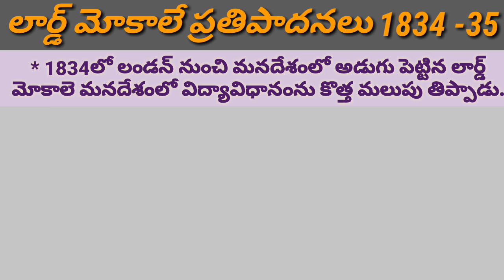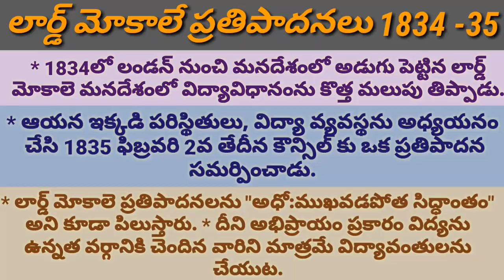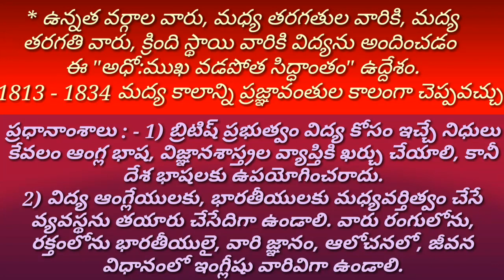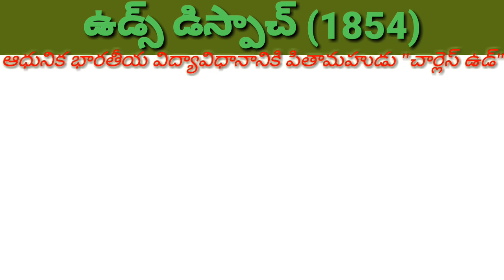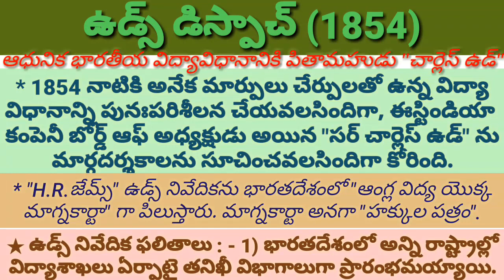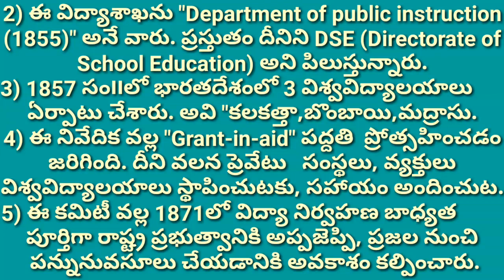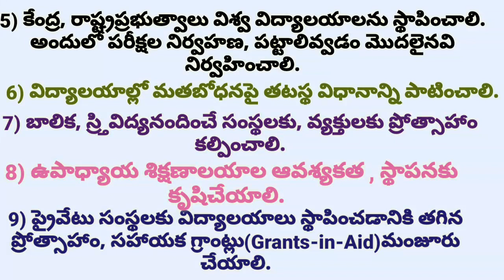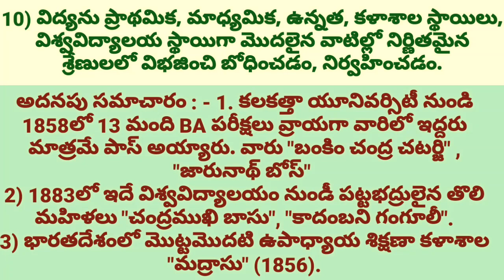Perspective in education in telugu / మోకాలె, ఉడ్స్ డిస్పాచ్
perspective in education,
perspective in education in telugu, this video use full material for dsc, sa, sgt, trt, pet, and other compitative exams.